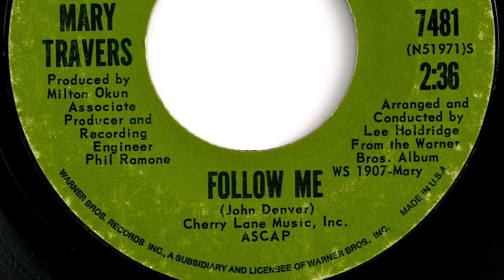Mary Travers - "Follow Me"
Louisville, Ky artist.   Record released in 1971.   Warner Brothers  7481.